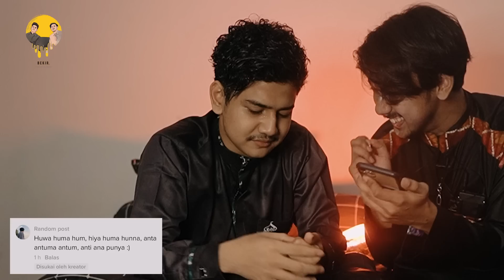NGAKAK!!! SYAKIR DAN BEGE DIGOMBALIN NITIZEN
-SALAM IJO TOMAT-
ikatan jomblo terhormat